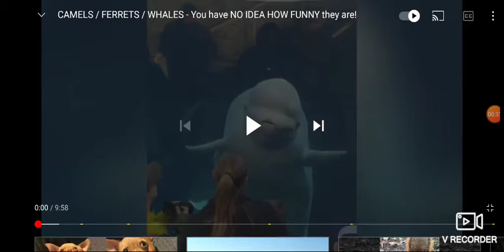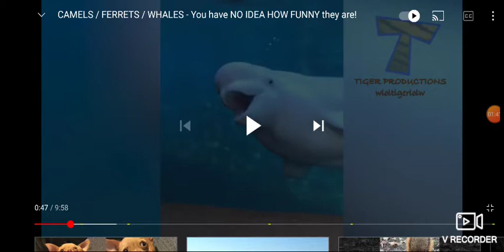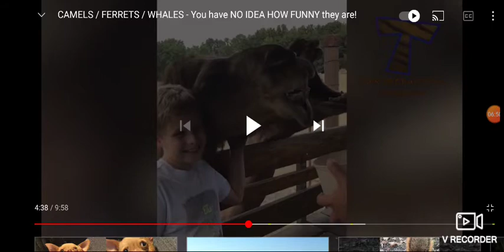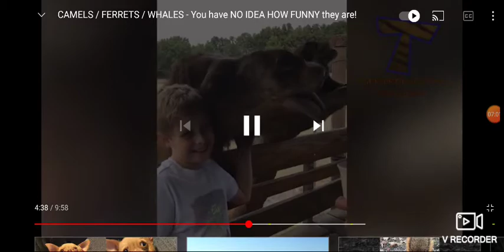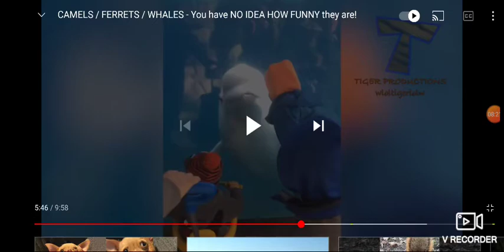Try not to laugh challenge with my cousin